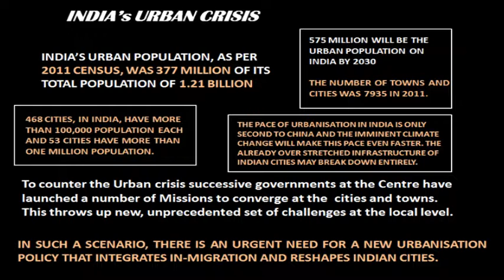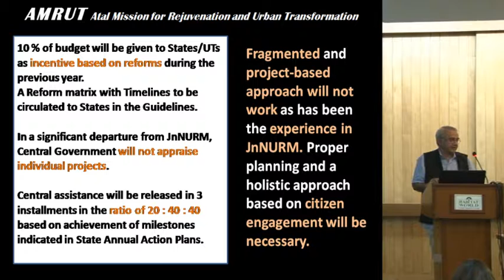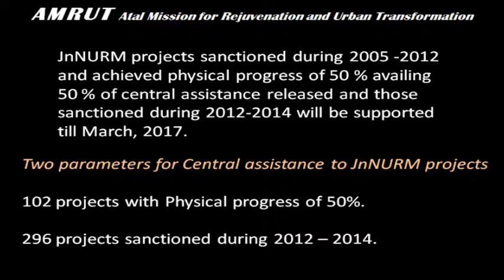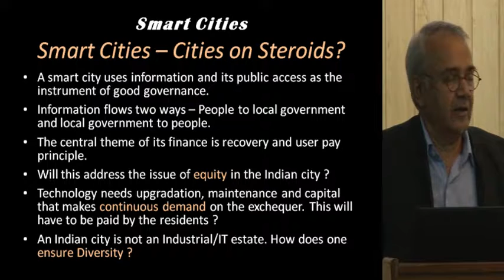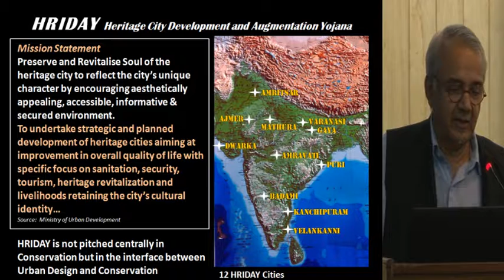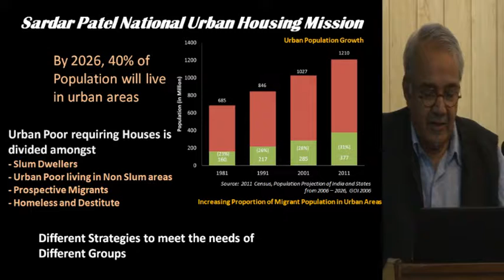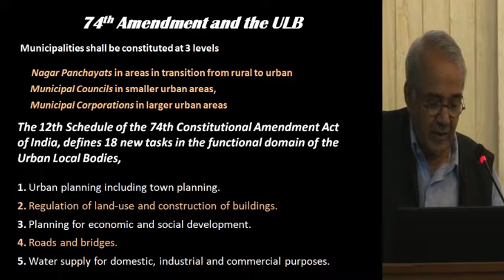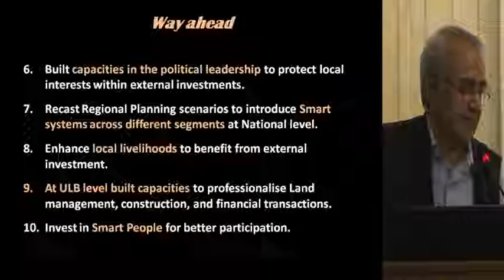Urban Dialogue with Prof KT Ravindran (June 2015)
Reshaping the Indian City-Convergence in the New Urban Agenda

Urban India is being transformed with an aim to achieve good quality of life. We are passing through an exciting time when both political and economic initiatives are converging to re-imagine the Indian city.  How well prepared are we at ground level in our cities? Can the ULBs negotiate these new initiatives to convert them to public good for their citizens? The talk will lead the audience through the overarching elements of various urban sector missions and the expected aggregate spatial and social possibilities. It will provide a synoptic view of the new place making strategies in India.

Lead Speaker
Prof. K.T. Ravindran
Dean Emeritus
RICS School of Built Environment

Discussant
Dr. Shrawan Kumar Acharya
Professor, Centre for the Study of Regional Development (CSRD), Jawaharlal Nehru University, New Delhi